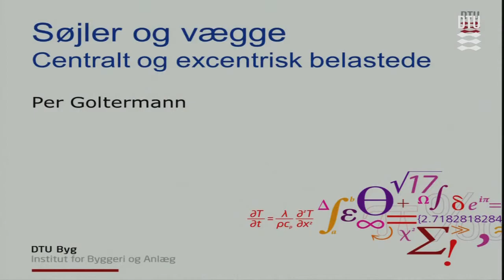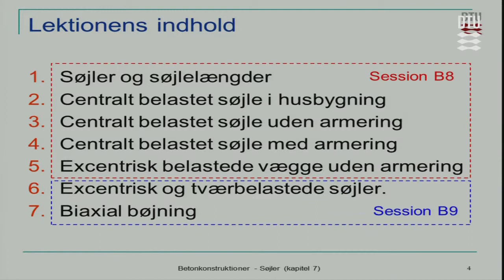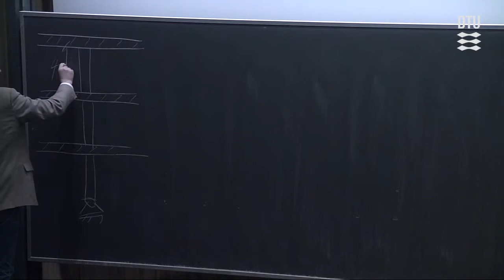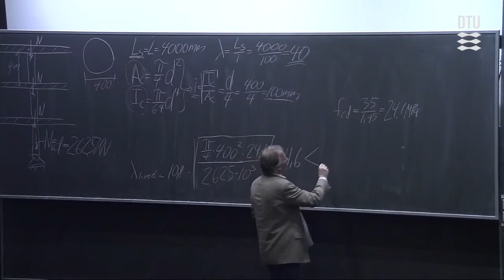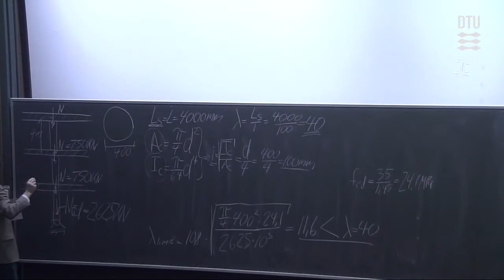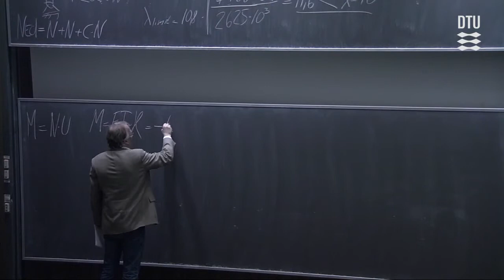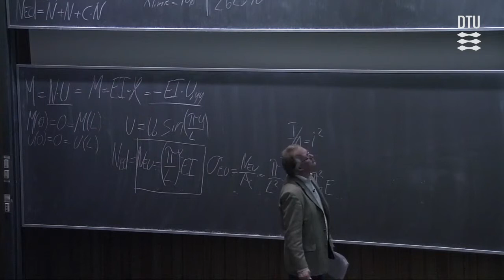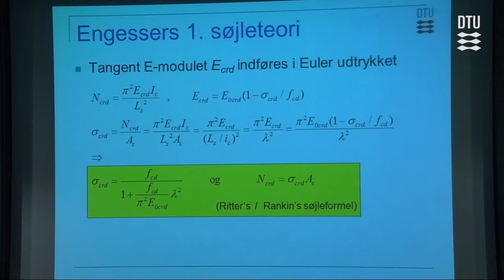Session 8A: Søjler og vægge Del 1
Forelæsning med Per Goltermann. Kapitler: 00:00 - Introduktion; 06:15 - "Simple" Søjler; 20:00 - Centralt Belastede Søjler; 31:30 - Ulineær Arbejdskurve;